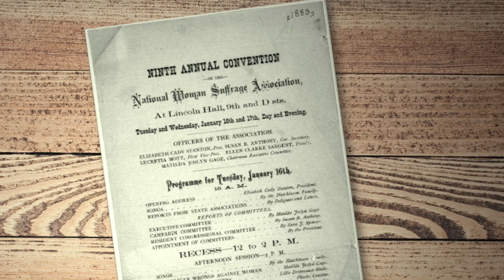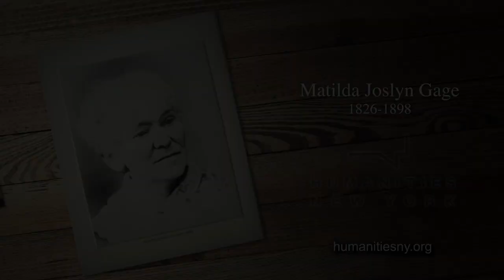Women's History: Matilda Joslyn Gage's role in Suffrage, Abolition, and Native American rights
Humanities New York is dedicated to celebrating the women's history, from the Suffrage Movement to the Women's March. Most often our programming is developed with community partners. For these shorts we partnered with WCNY, who is running them in Central New York.